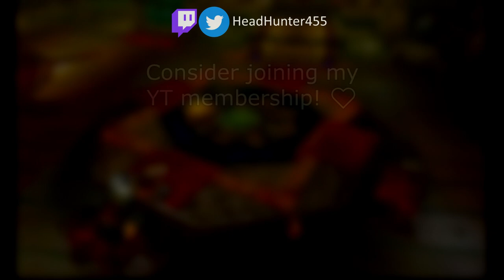[MHP3rd] How to use the Hammer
bonké

0:00 Intro
0:10 General Info
1:58 Hammer Attack Specifics
4:15 Bath, Drink, Equipment & Quest
5:02 Quest Start
5:31 Great Jaggi Hunt
7:59 Quest Cleared!